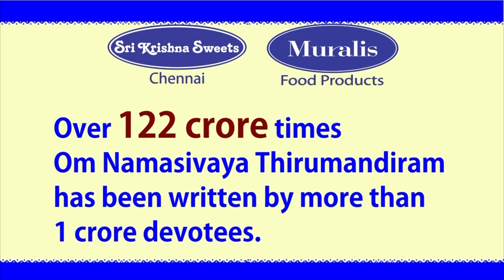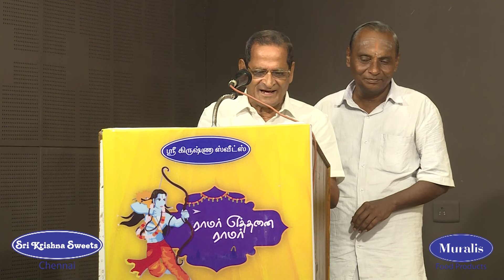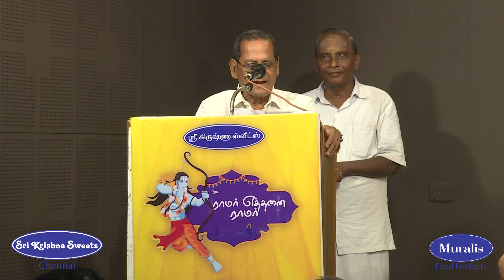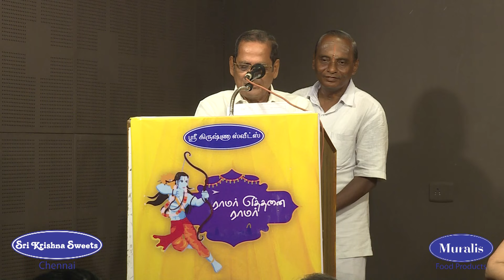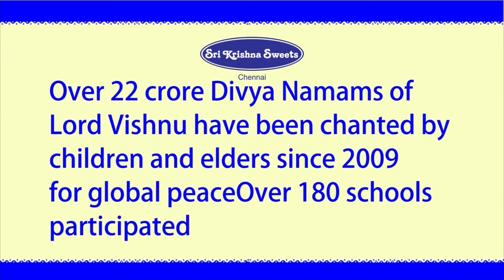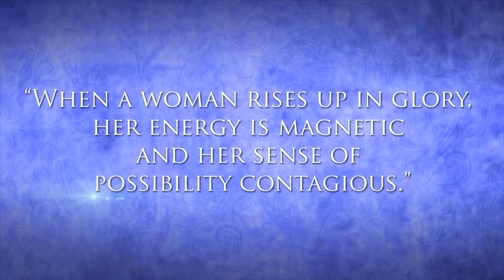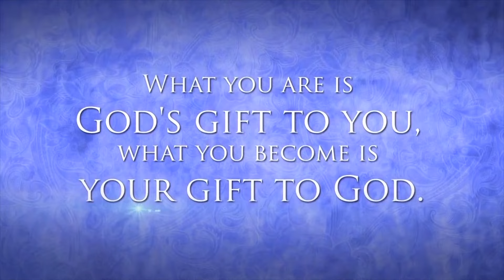Chennai Sri Krishna Sweets May 2024 Prog 102 | Val Vil Raman | Kamban Kazhagam 2205